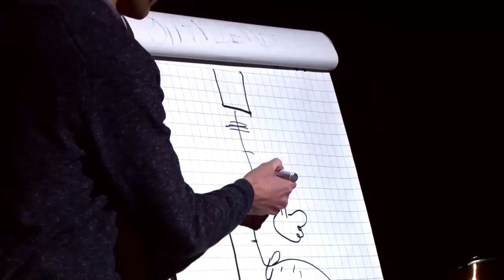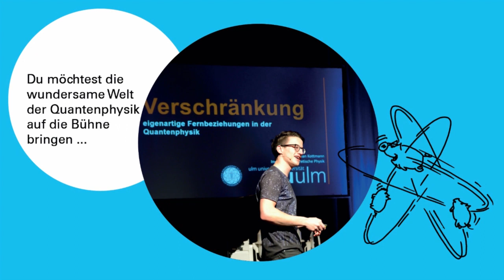Vorbereitungsworkshop - Q-Science Slam 2020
Quantenphysik - Wie erklär ich's meinen Freunden? Probier's aus und bewirb dich bis zum 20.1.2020 mit deiner Idee  für den Vorbereitungsworkshop zum Q-Science Slam 2020!